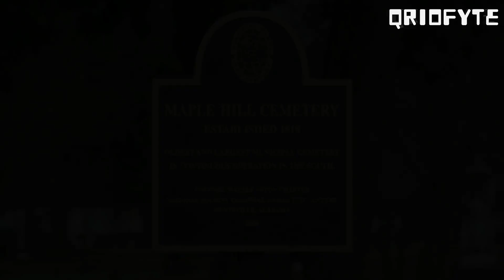Most Haunted Graveyard Park in America - Maple Hill Park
Well in a park space adjoining Alabama’s Maple Hill Cemetery, the largest and oldest in the state, there is a small playground where they can have a place to release that energy. Of course this cemetery playground sees more ghost hunters and teenagers than bored children.As the historic cemetery began running out of room in 2007, officials from the city of Huntsville decided to raze the play area to make room for more burials. Yet the locals were so outraged at the loss of their playground that a new playground was built, bringing the site back from the dead, so to speak.

4. Bollywood Stars Who Saw Real Ghosts | Real Bollywood Ghost Stories-

😈Stay Qrious...
😈Good Night...
😈Horror Dreamz...